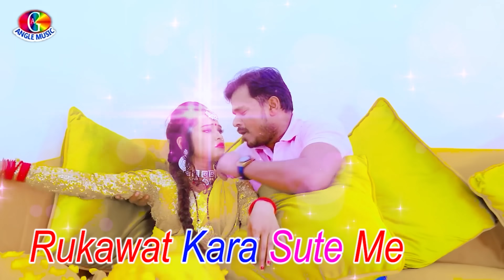Video | गद्दा तोहरा दादा के हS | Pramod Premi, Neha Raj | Gadda Tohra Dada Ke Ha | Lyrical 2022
►Album : Gadda Tohra Dada Ke Ha
►Song :   Gadda Tohra Dada Ke Ha
►Singer : Pramod Premi, Neha Raj
►Lyrics : Krishna Bedardi
►Director :-  Angle Music

Gaana -
Hungama -
Wynk -
Yt Music -
Jio Saavn -
Amazon Music -